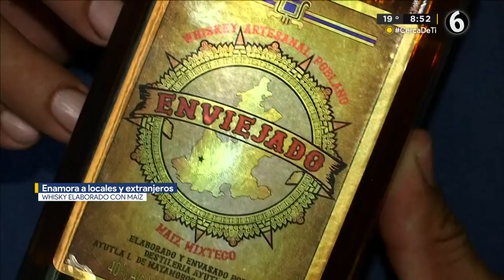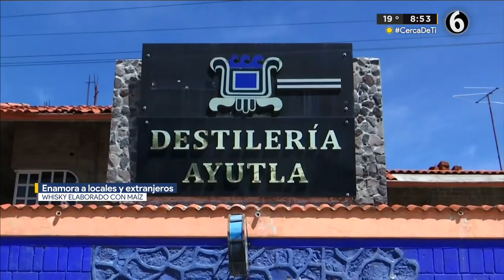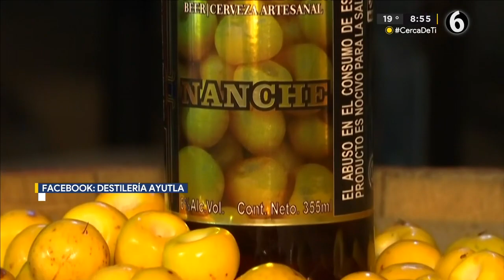El primer whisky 100% mexicano nació en Puebla y está hecho con maíz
Hace 38 años, Jesús Montiel Hernández emigró a los Estados Unidos desde su natal Izúcar de Matamoros con el propósito de encontrar una mejor calidad de vida. Tras recorrer diez estados llegó a Nueva York donde aprendió el oficio de joyero y, con el tiempo, encontró su vocación: dedicarse a la elaboración artesanal de bebidas, como el whisky, ginebra, vodka y cerveza.

Después de tomar cursos para elaborarlas Jesús decidió regresar en 2010 a México con la idea de producir un whisky mexicano, lo que no solo consiguió, sino que además puede presumir de ser el primero en nuestro país que se destila a partir del maíz blanco.